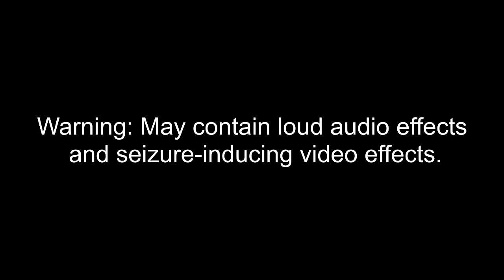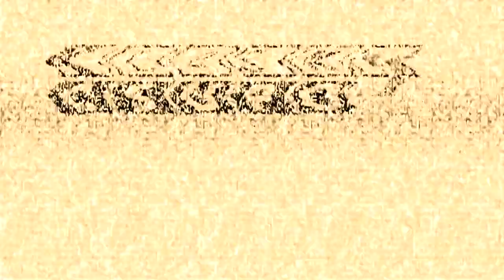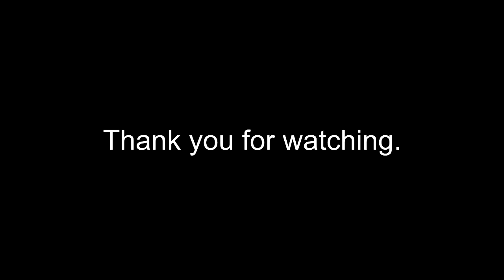Keep, My Wife's, Name, Out Your F**KING, MOUTH!! Csupo Effects 6 (6th Preview)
Here is a compilation of Keep, My Wife's, Name, Out Your F**KING, MOUTH!! Csupo effects with my sixth preview. Warning!:

Thumbnail Effect: 4ormulator V24 (8:23 - 8:43)

A list of Sony Vegas Pro effects:

1 (0th). Neutral
2. Goo Goo Gaa Gaa
3. Scary Major
4. Colorama
5. G-Major 24
6. BlackChord
7. My G-Major 6
8. Awake (Awake X)
9. Kine Master Alex Sander's G-Major
10. EPTalejo Gamer's G-Major
11. WhiteChord
12. G-Major 66
13. G-Major 72 (Second Version)
14. G-Major 78
15. G-Major 84
16. 4ormulator V6
17. Field Day Major 2
18. U-Major 527
19. N-Major
20. SGC Combo
21. Bass Chorus
22. G-Major 86
23. F-Major 1783
24. Screw TV
25. 4ormulator V24
26. PowerCityDawn
27. PeugeotChord
28. X-Major 101
29. Grayscale Large
30. G-Major 87
31. Stanciuc Major
32. SuperFancyClearer
33. Oreo Major
34. Without Brains (X Without Brains)
35. Wet TV
36. X-Major 144
37. G-Major 36